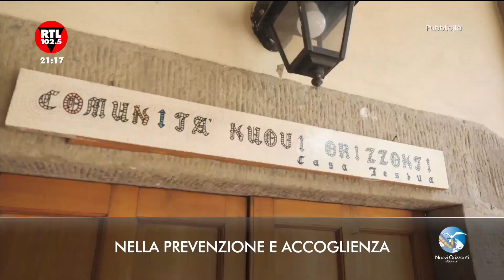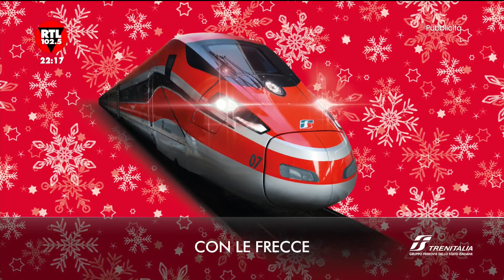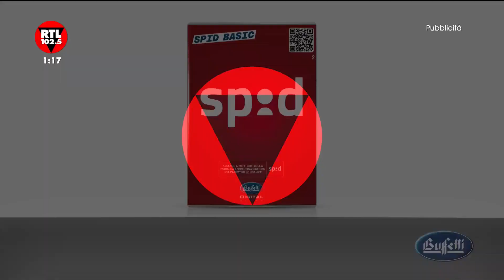RTL 102.5 TV - Sequenze TV Spot (Giovedì 9+Venerdì 10 Dicembre 2021) [HD-1080p60]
Come da titolo. Durante "Suite 102.5" con in collegamento da Milano per la finalissima di X-Factor 2021;a cui seguirà un'edizione breve dei"Nottambuli"e a seguire"Nessun Dorma".